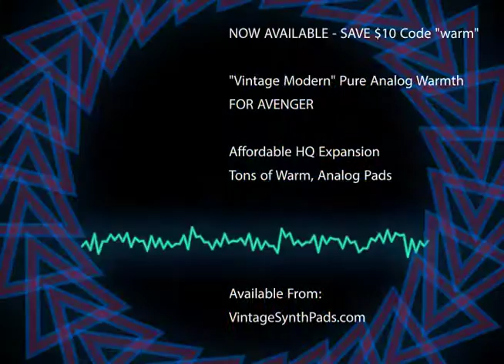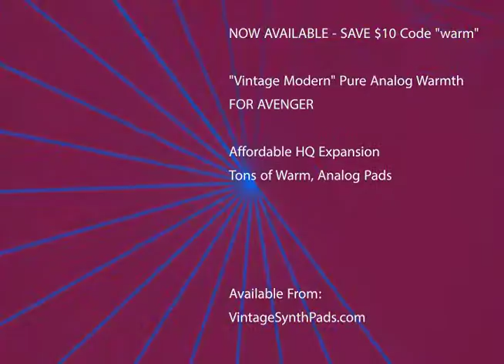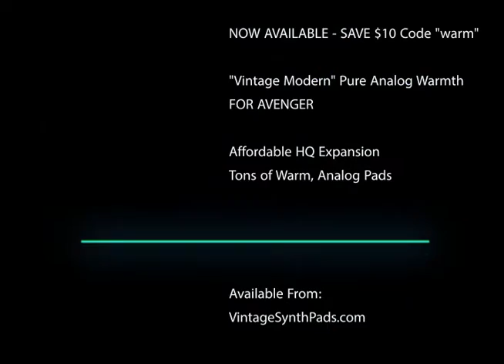Pure Analog - "Vintage Modern" for Avenger VST - Best Synth Presets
The "Vintage Modern" soundset was a result of wanting to hear more "Vintage" sounds as well as sounds used for the styles of music I make.
These presets are well suited for:

Ambient
Chillout
Electronic
World
Pop
New Age
Cinematic
Film
Minimal
Experimental
Fusion

The categories include:

Pads
Keys
Arps
Bass
Seq
Leads
FX
Bells
Drums

Each preset was meticulously programmed and includes Fx, macros, automation, etc.

The key focus is warm, vintage style pads.
"Vintage Modern" for Avenger includes 100+ presets, %75 are pads.

VintageSynthPads.com